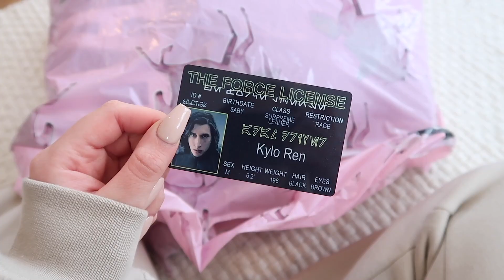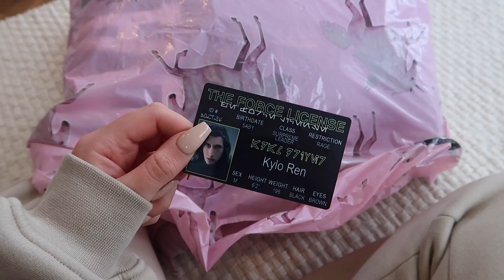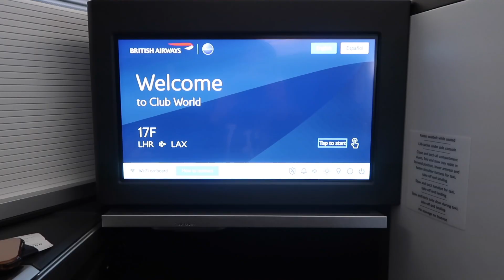The Kardashians Flew Us To L.A and this is what happened..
Video Links

clothing
I saw it first

PLT
LOS ANGELES PRINT T SHIRT

Anastasia Kingsnorth
C/O M&C Saatchi Social
36 Golden Square
London
W1F 9EE